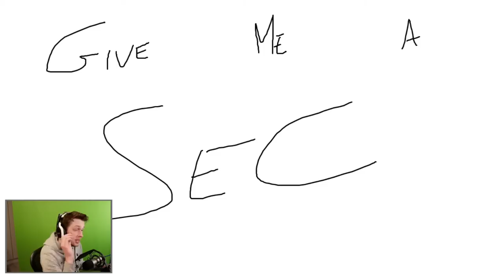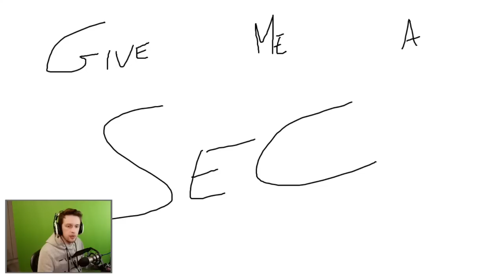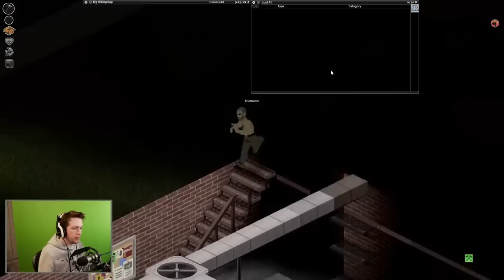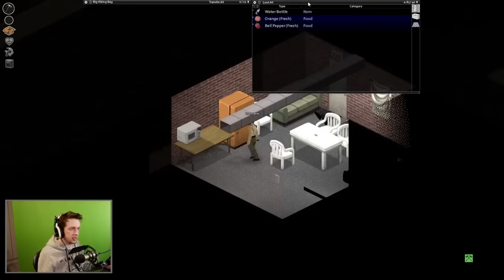CallMeKevin:Quarantining but also being a Totally Reliable Delivery Service [TRDS; Project Zomboid]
Games:
00:00:00 Totally Reliable Delivery Service
01:32:00 Project Zomboid

playing with

Some parts of the video are muted due to copyright, nothing I can do sadly.

I'm not Kevin.